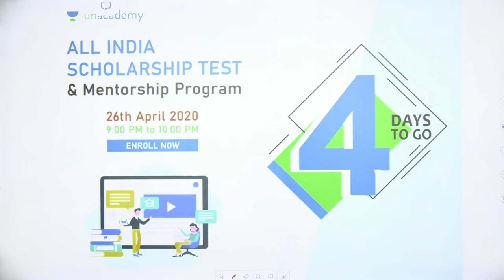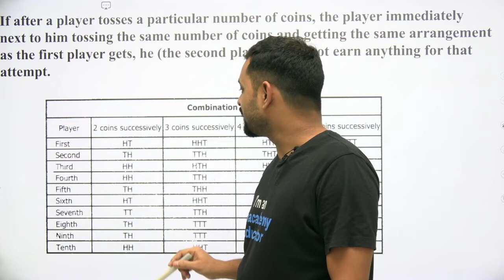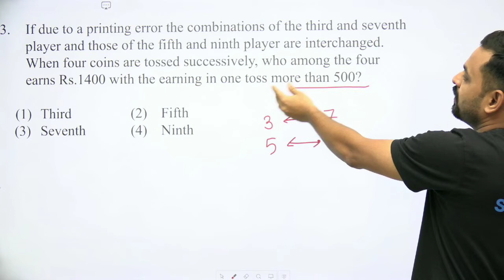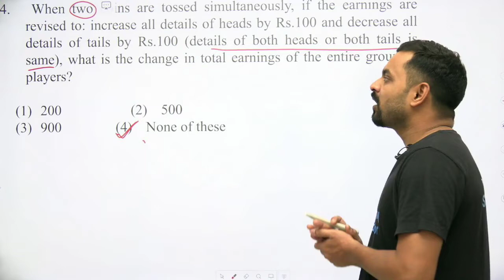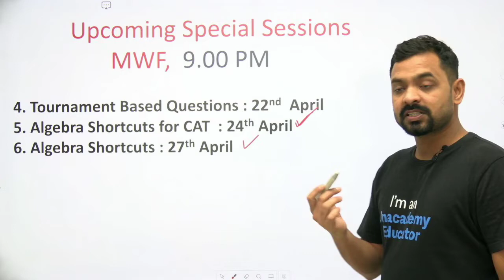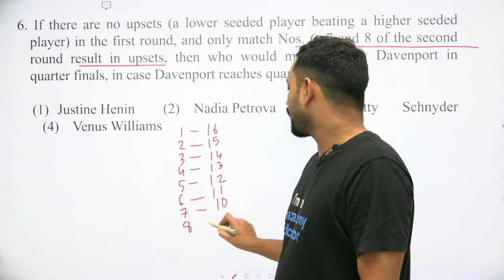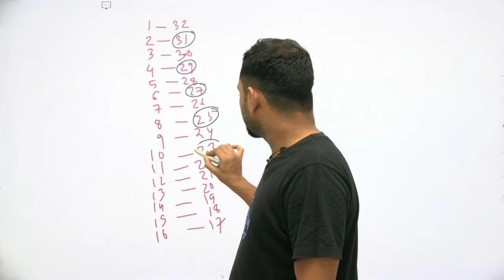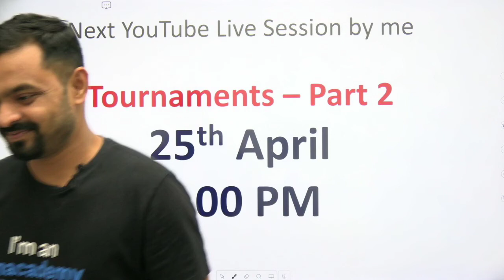QUARANTINE BATCH | Tournaments made Easy for CAT 2021 | Part - I | By Akash Singh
Checkout our latest offerings Tournaments, though it sounds difficult, with the correct guidance and practice it can be very easily mastered. Watch Akash Singh guide you to the final milestone of getting the 100 percentile in CAT 2021.